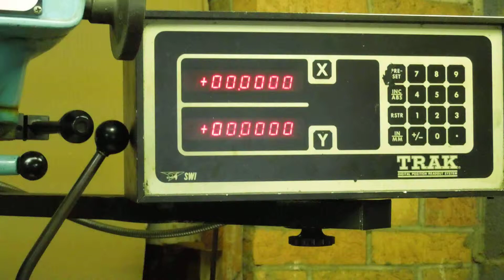Hurco mill operation.